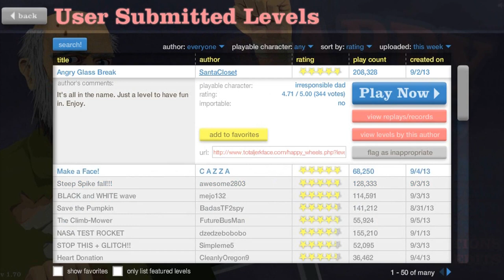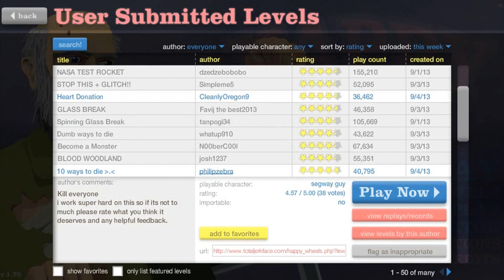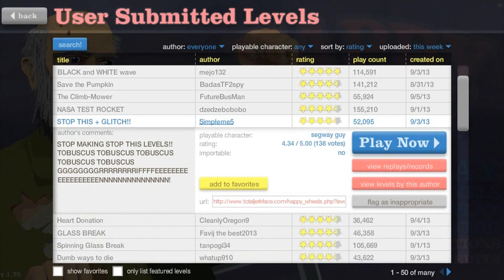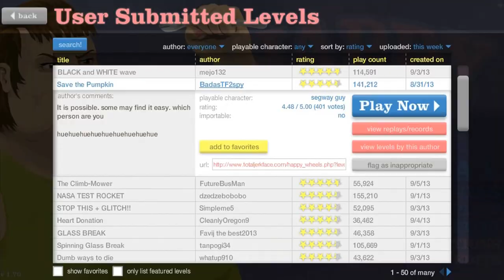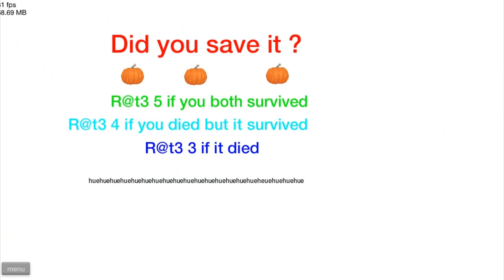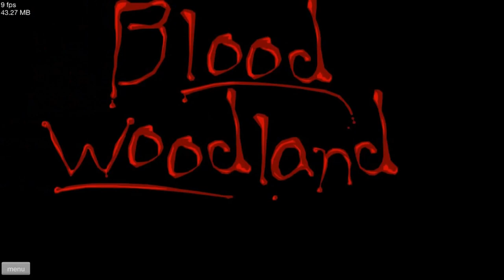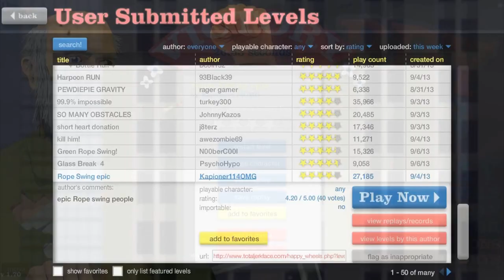360Technique & Ibz Karagoz | Happy Wheels...Santa's Ma Gee...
Epic Ending...